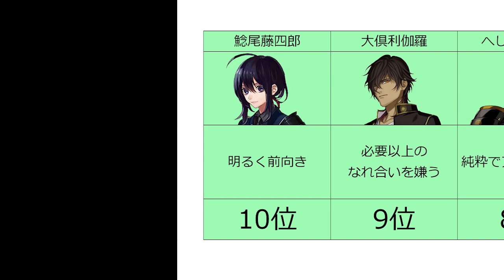祝6周年！ 刀剣乱舞人気キャラクターランキングTOP10 あなたの好きな刀剣男士は何位？ とうらぶ好き必見 遂に海外進出も！？ Touken Ranbu -ONLINE-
BGM
甘茶の音楽工房

1/17(日)ごご4時30分～特番放送！舞台『刀剣乱舞』天伝 蒼空の兵 -大坂冬の陣-

400億の男！ 炎柱・煉獄杏寿郎のカッコ良いところランキングTOP10 コロナで苦しくても心を燃やせ！ 鬼殺隊最強の男の生き様 理想の上司ランキングNo.1 主人公 炎の呼吸 鬼滅の刃 無限列車